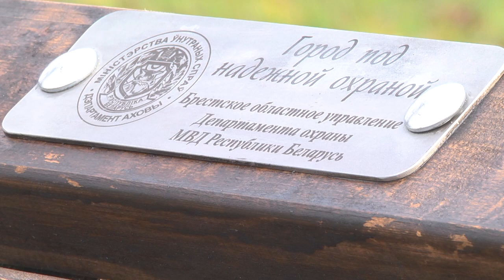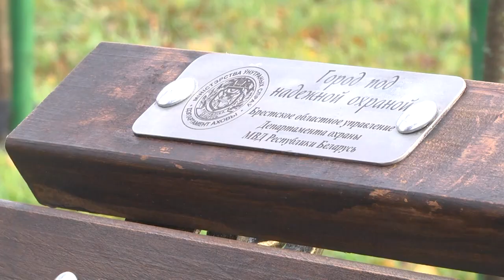2022-11-11 г. Брест. Установка именной скамейки от Департамента охраны. Новости на Буг-ТВ.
В Бресте немало красивых и уютных мест. Среди них городской сад, который привлекает внимание многих. Здесь воедино слились красота природы, умиротворение и гармония. Но помимо этого у городского сада есть своя традиция: именные лавочки и таблички с выгравированными на них пожеланиями и слоганами. Поддерживают эту идею, украшая сад новыми арт-объектами с вдохновляющими фразами различные организации и предприятия города. Накануне данный обычай был продолжен – свою лепту в благоустройство города над Бугом внесли сотрудники Департамента охраны МВД Республики Беларусь, которые установили лавочку, где расположилась табличка с памятной надписью. О чём гласит слоган, и кто являлся главным участником церемонии – в сюжете